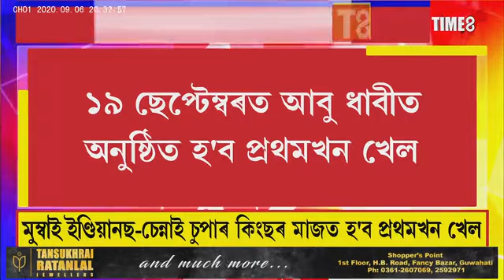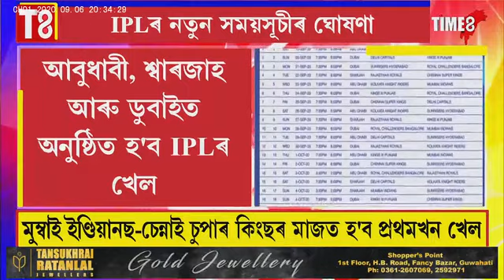IPLৰ নতুন সময়সূচীৰ ঘোষণা